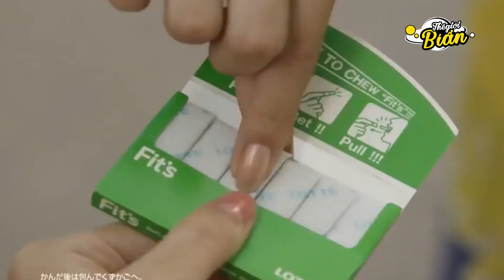Mỹ Nhân Nozomi Sasaki "Sốc" khi bị chồng ngoại tình 182 người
Chúc các bạn có những phút giây thư giãn ! ✌🏻 S